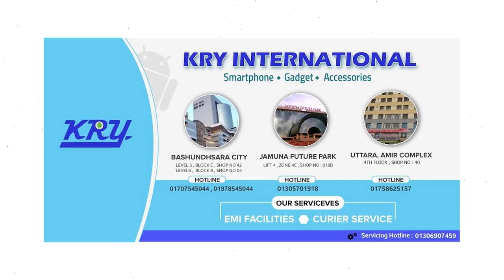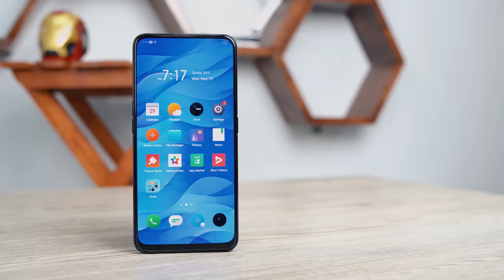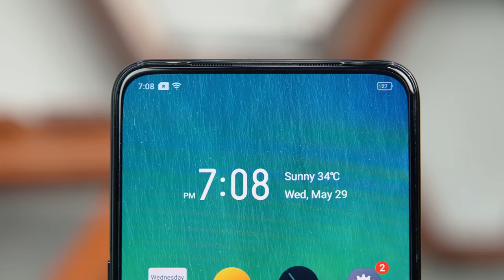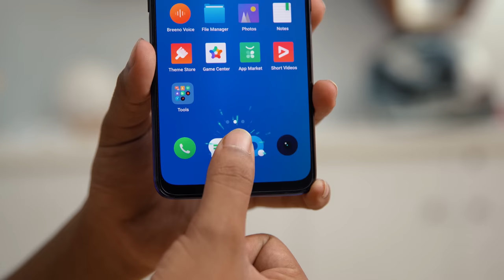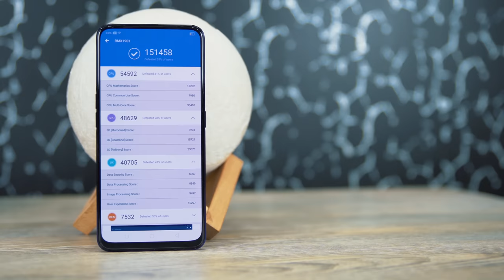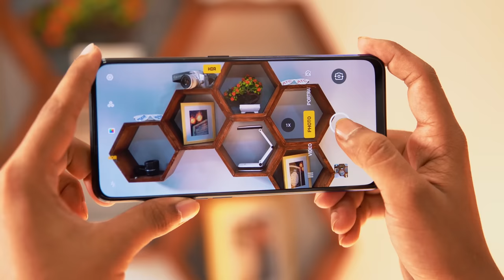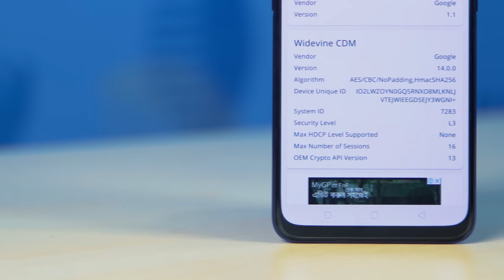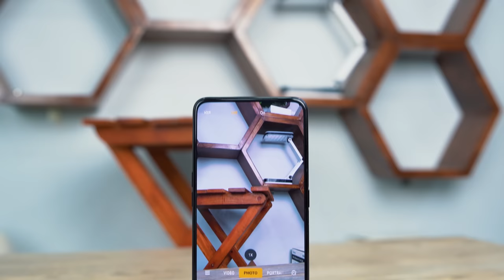Realme X Full Review in Bangla | ATC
The highest specced phone in Realme's portfolio, the X has a nice display, battery life to spare and cameras that capture great photos and video. Lets check out the full video.

Price - 23500 BDT (4/64GB)***

Branch - 2
Jamuna Future Park
Lift 4, Zone 4C, Shop No. 018B

Branch - 3
Uttara Amir Complex

Follow ATC

Say Hello to ' Akib RAj ' on -